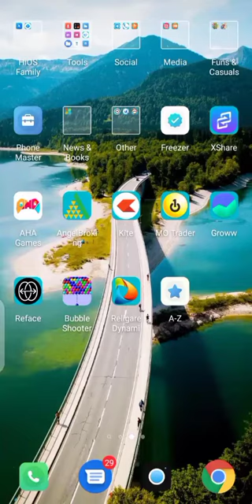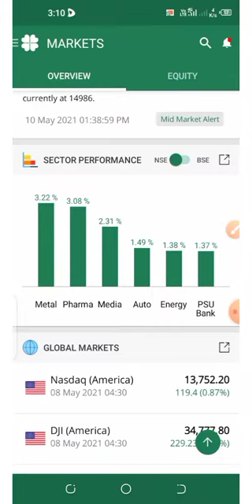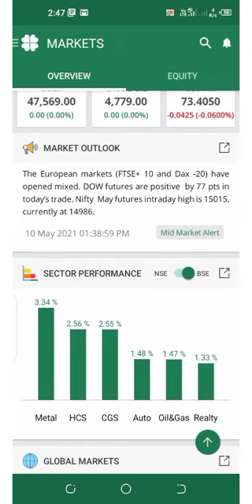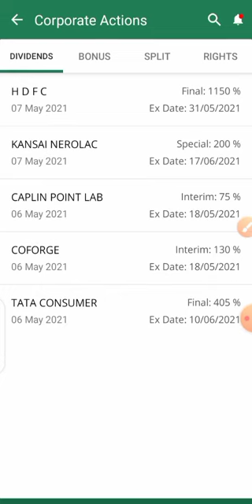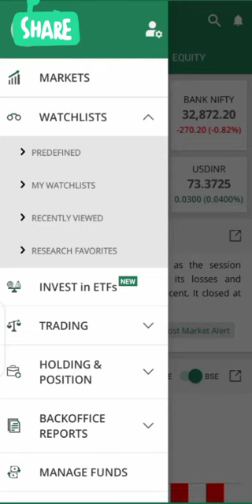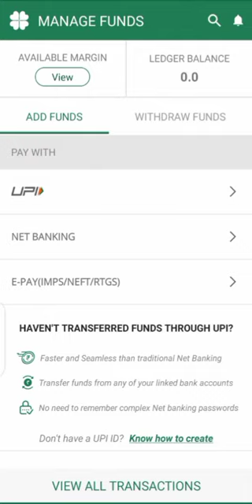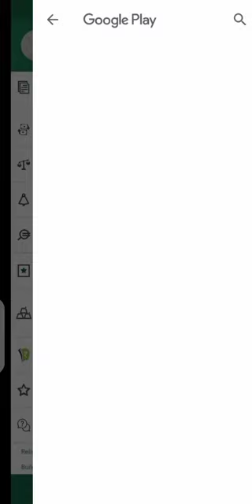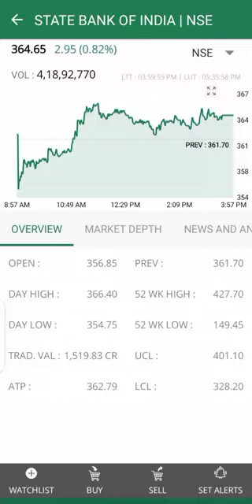Religare Broking Trading App "Dynamy" Demo || Dyamy Review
Religare Broking Trading Platform Full Demo & Review

Open Free Demat A/c in Religare Broking

Free Demat Account Open करने के लिए Link ⤵️ पे  Click करें

- Oldest Broking Experience
-1st Full Service Discount Broker
-1000+ Branches Across India
-Free Demat & Trading A/c
-1st Year AMC Free
-Delivery Trades Free
- Intraday Non Profitable Trade Free
-Daily Stock Recommendation Free

25 Multibaggers Penny Stocks for 2020...